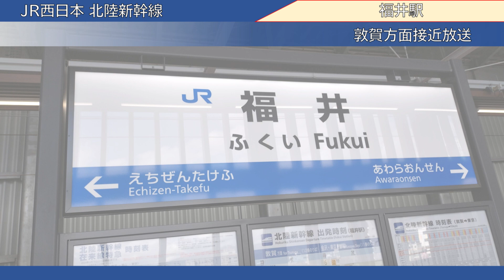【録音】20240329 敦賀方面接近放送 ＠福井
路線：JR西日本 北陸新幹線
録音場所：福井駅
録音機材：【ビデオカメラ】SONY FDR-AX45A(外部ﾏｲｸ:Audio-Technica AT9941)
備考欄：